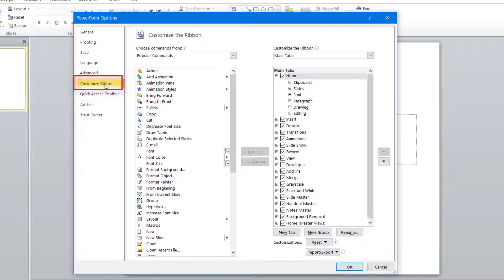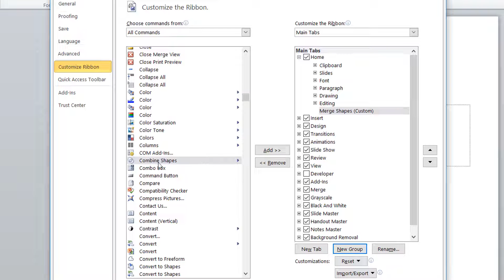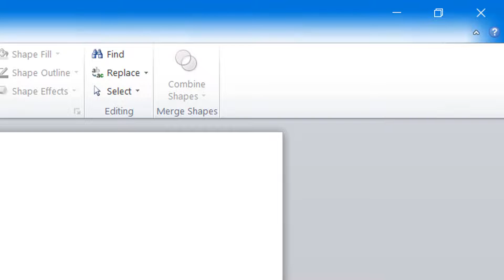How to Enable Merge / Combine Shapes in PowerPoint 2010 Tutorial?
Join Rajiv in this illuminating tutorial as he reveals the secret to activating the Merge Shapes command in Microsoft PowerPoint 2010. With this mystical tool, you'll unlock the power of Boolean Geometry Principles and watch as shapes seamlessly merge into captivating creations, setting your presentations aglow with innovation.

Key Points:
- Discover the art of enabling the Merge Shapes command within the mystical Office Ribbon or the enchanted Quick Access Toolbar.
- Unveil the hidden potential of Boolean Geometry Principles for crafting awe-inspiring shapes.
- Customize your very own magical Ribbon, adding these essential commands to your wizard's toolkit.
- Gain access to advanced shape manipulation techniques, as if wielding a wand.
- Follow Rajiv's step-by-step incantations for enabling Merge Shapes in PowerPoint 2010.

🎶 Enjoy this enchanting tutorial accompanied by the soothing melodies of "Pink Horizon" by Chris Haugen.